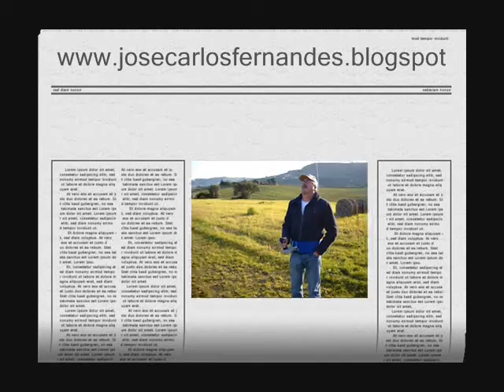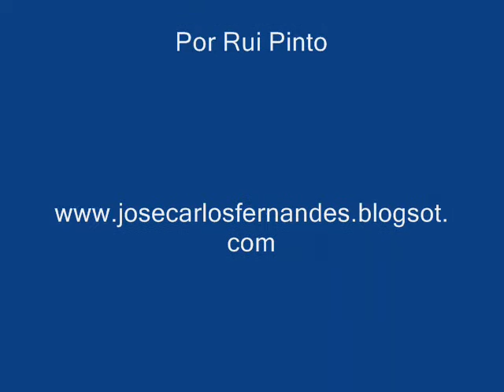Filme arruda dos vinhos.wmv joystic rc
joystic radio controle rc